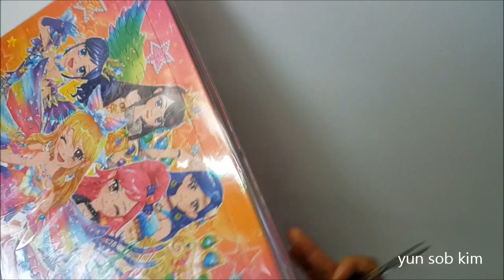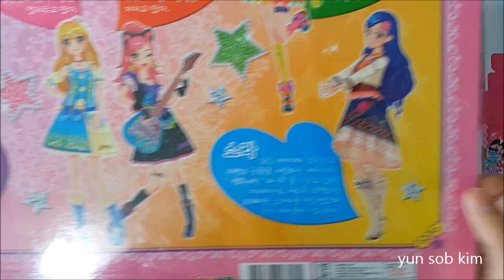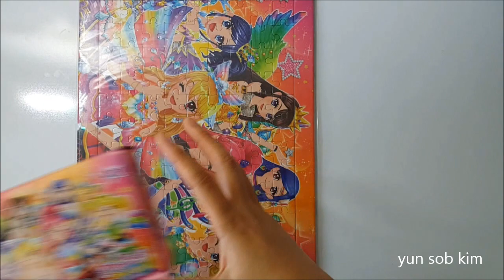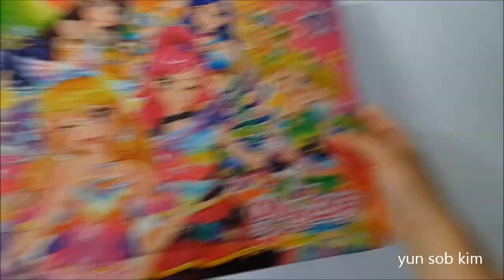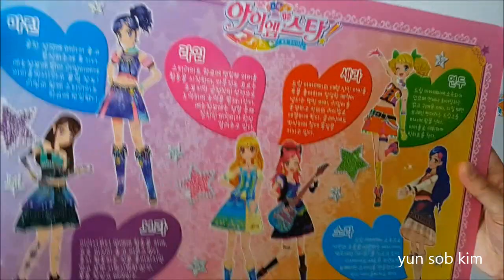아이엠스타2 퍼즐 장난감 맞추기 117PCS(I am star2 puzzle toy 117PCS アイカツ)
아이엠스타2 퍼즐 장난감 맞추기 117PCS(I am star2 puzzle toy 117PCS アイカツ) 입니다. 아이엠스타2기에 등장하는 소라,연두,세라도 등장합니다. 제 목소리도 들어가 있습니다.
**이 동영상이 마음에 드셨다면 '좋아요' 및 저의 채널 '구독버튼' 누르시는거 잊지 마세요^^ 감사합니다.